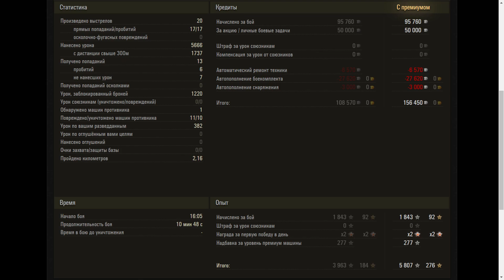IS-3 with MZ - World of Tanks UZ Gaming